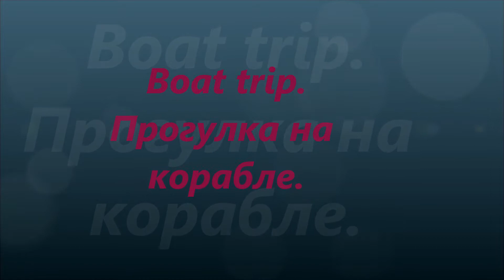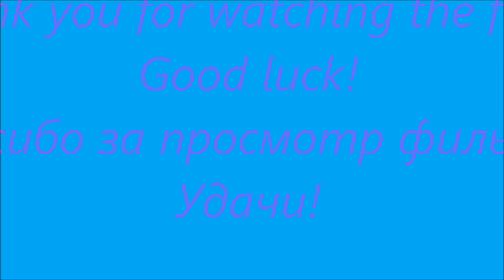Прогулка на корабле 2, Boat trip - 2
Прогулка на корабле в водах Персидского залива.